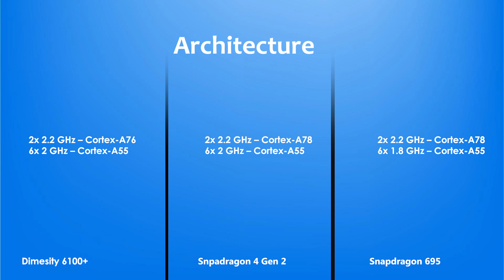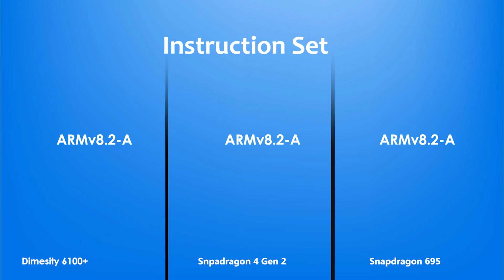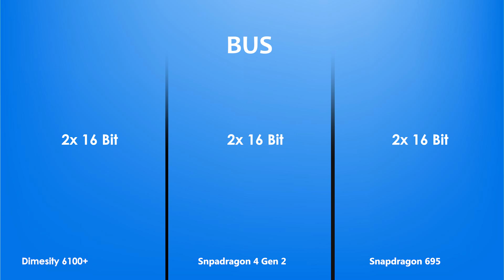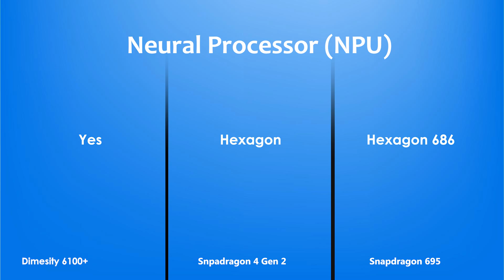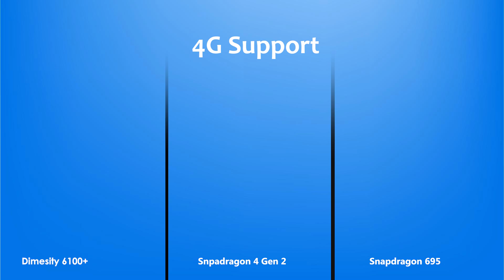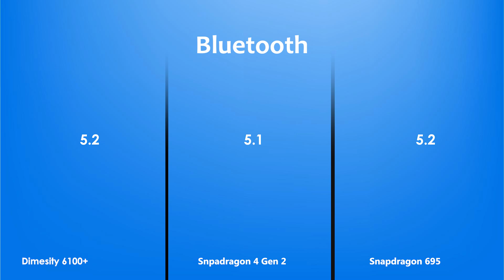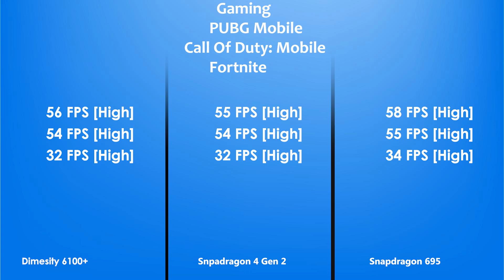Dimensity 6100 Plus Vs Snapdragon 4 Gen 2 Vs Snapdragon 695 | Antutu Benchmark & Specification